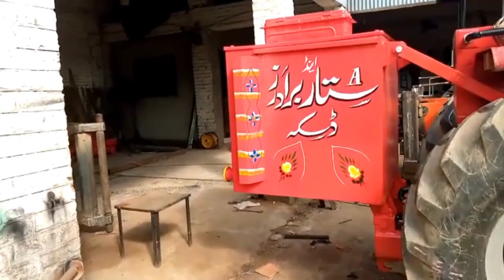Massey Ferguson tractor 385 Front Loader review for sale price in Pakistan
tractor Pakistan
tractor Pakistan punjab
tractor for sale
Loader review
Loader information
tractor information
385 tractor for sale